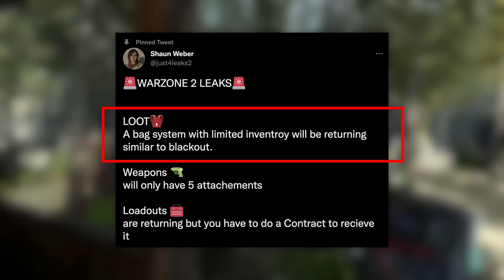*NEW* Warzone WTF & Funny Moments #794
WARZONE - Top Call of Duty Plays - Episode #794 of our top Warzone moments series.

Every day since Warzone launched, we've been bringing you the best Warzone clips, Warzone highlights and Warzone funny moments on YouTube. Our videos covering a wide range of topics from:

- Warzone tips to improve your Warzone gameplay
- Keeping you up to date on the latest Warzone updates
- Making you laugh with the best Warzone funny moments